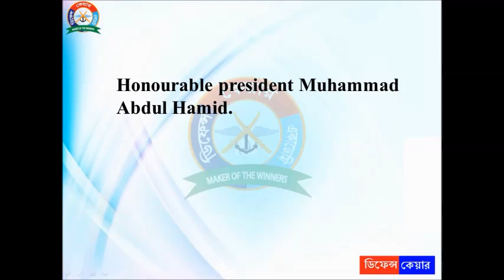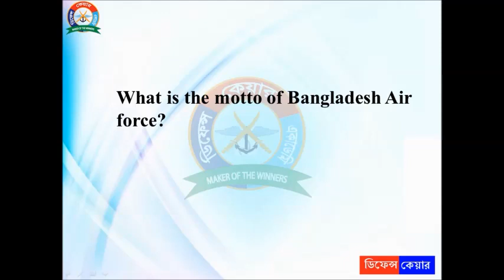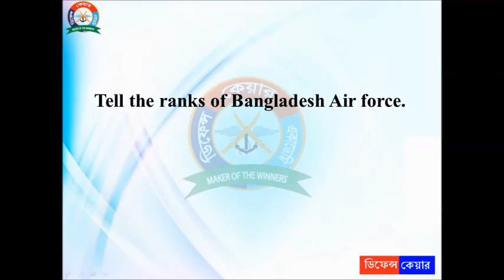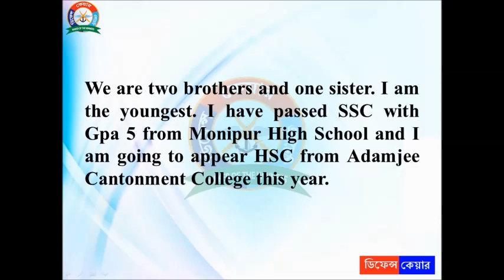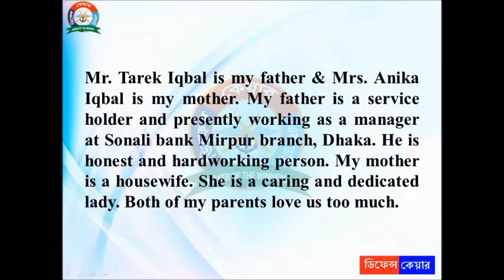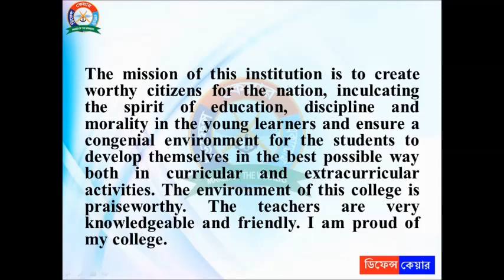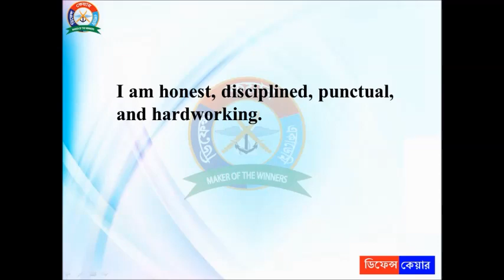Preliminary Viva I ISSB Tutorial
Preliminary viva for Bangladesh Army, Navy, and Air force is an important test for Armed Forces candidates.
All candidates of Armed forces need to sit for an interview (Preliminary viva). Details background, personal appearance and grooming, customs, academic and general knowledge, IQ, courage, determination, and willingness are checked thoroughly.